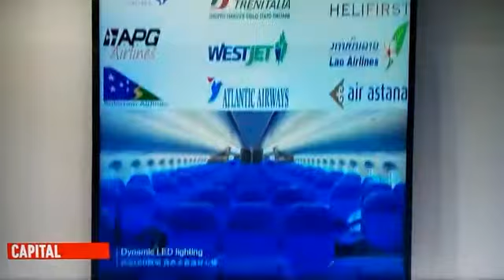SANDRINE CAPITAL 2020